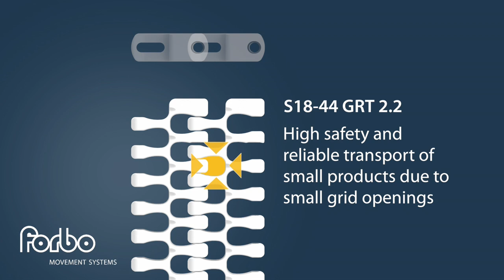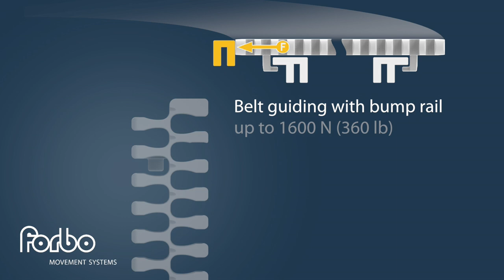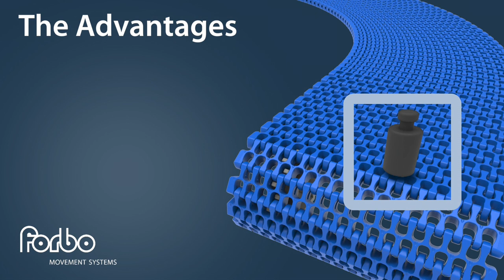Animated Film Plastic Modular Belt Siegling Prolink Series 18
0:00 Introduction Properties
1:14 Advantages
2:02 Customer Benefits
-Side flexing and spiral belt | Pitch 25.4 mm (1 in)
Belts for light to medium-duty food and non-food applications
-All plastic light weight belt suitable for both straight and radius conveying
-44 % open area for excellent air circulation and drainage
-Narrow grid structure of the belt ensures secure handling of even small products
-High curve belt pull capacity offering improved capacity and reliability
-Easy to clean and suitable for conveying of food including direct food contact
-Superior lateral stiffness and rigidity for an all plastic belt

Forbo Siegling is a worldwide leader in conveyor belt manufacturing, quality, and service. Forbo Siegling products provide solutions for numerous applications in the most varied of industries.